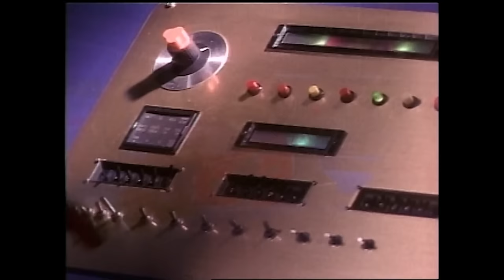30 Years of Mentors | Power Rangers 30th Anniversary | Power Rangers Official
30 Years of Mentors | Power Rangers 30th Anniversary | Power Rangers Official
Behind every great Power Ranger, there's a wise mentor guiding the way! Join us as we celebrate the 30th anniversary of the iconic Power Rangers franchise with a special tribute to the mentors that have helped shape and train our favorite heroes.

In this video, we'll take you on a journey through the history of the Power Rangers mentors, from Zordon in Mighty Morphin Power Rangers to Solon in Power Rangers Dino Fury. We'll explore the different mentors throughout the years, including Tommy Oliver, Udonna, and Keeper.

Get ready to relive the most inspiring and powerful moments that made us look up to these wise characters, from their sage advice to their epic battles. We'll also take a look at how these mentors added depth and richness to the Power Rangers franchise.

This video is a must-watch for any Power Rangers fan, as we honor the incredible legacy of the mentors and their contribution to the world of superheroes. Don't miss out on this epic celebration of the 30th anniversary of the Power Rangers franchise. Tune in and join us as we pay tribute to the mentors who have helped shape the Power Rangers universe!